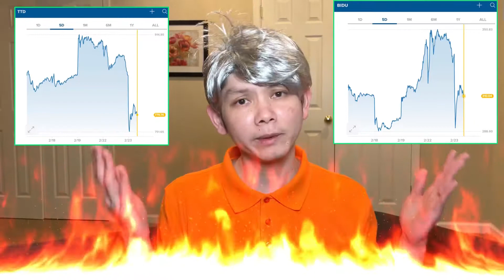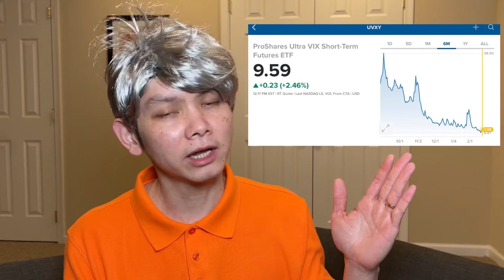How to know if a Market Crash selloff is REAL or headFAKE ? Buy the dip or sell and hide?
Buy the dip or run away? NASDAQ -2.5% yesterday and -3.5% this morning. Is it real or fake? Is this another shark fake shakeoff? Retail investors, time to get together and stand strong. Check out Uncle Robert’s take on this selloff.

0:00 Intro - Market selloff
0:52 Background shark's story
1:47 Check Fundamentals
2:43 Corporate Tax impact
3:31 Best strategy vs Sharks

Is ACTIVE vs PASSIVE INVESTING better? How my shares 4X in 3 months via margin leverage trading

Lucid and $CCIV merged, why it sold off and where it is headed now? VALUATION risks

How Uncle Robert made $25k today in one trade after missed boat on stock market via Naked Options

How Uncle Robert fight COVID-19. Severe after effects, and how to stay super safe! WALMART HACK